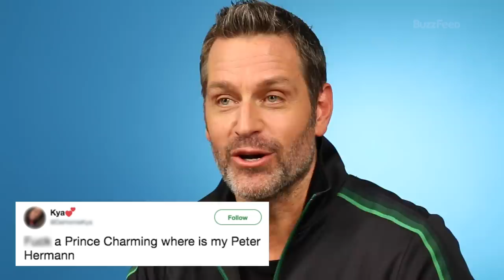Peter Hermann Reads Thirst Tweets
Peter Hermann (Younger, Blue Bloods) reads your thirsty af tweets – he even decides to take some of them home to show his wife, Mariska Hargitay.

BuzzFeed Celeb
MUSIC